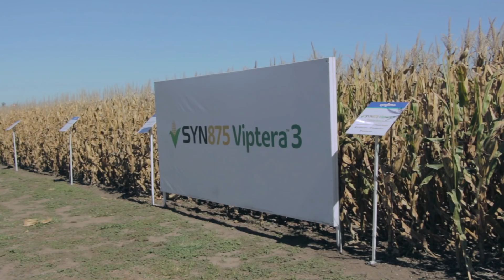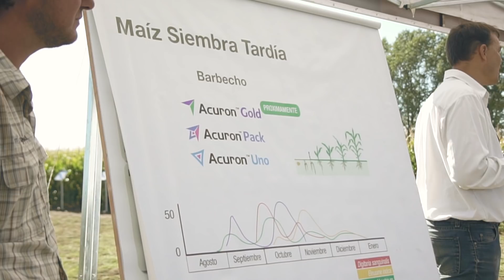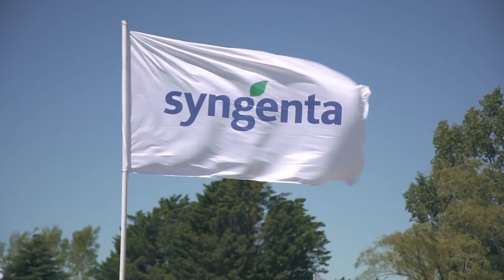¡Mirá todo lo que vivimos en la ExpoSyngenta Santa Isabel!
¡Abrimos las puertas de casa para casi 600 personas! Si te perdiste la ExpoSyngenta Santa Isabel, mirá todo lo que pasó acá.